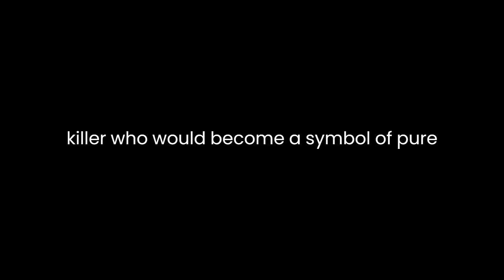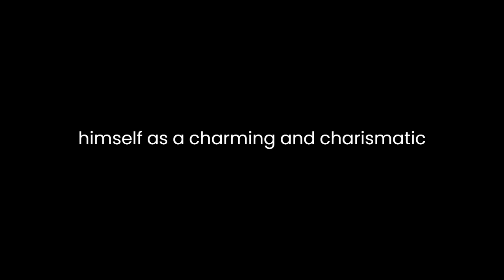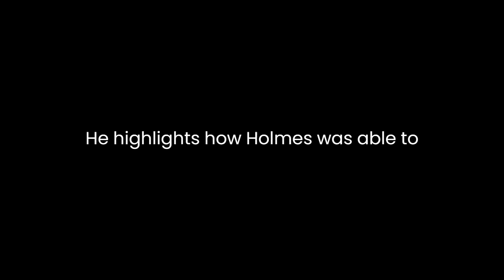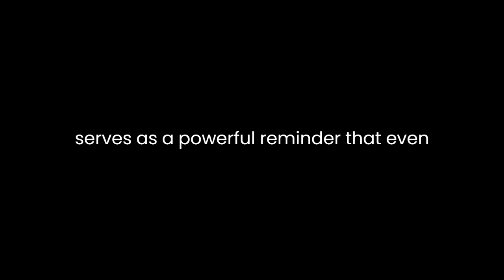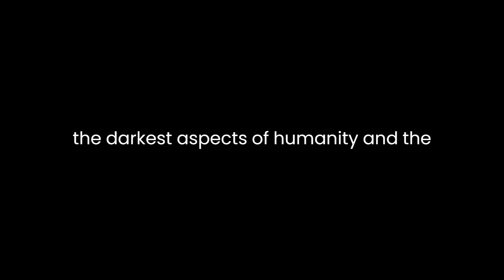"Depraved" By Harold Schechter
"Depraved" by Harold Schechter is a chilling exploration of the dark recesses of the human psyche through the lens of historical true crime. This narrative non-fiction piece delves into the life and crimes of serial killer H.H. Holmes, whose heinous acts during the late 19th century shocked and horrified America. Schechter's meticulous research and engaging storytelling make "Depraved" not only a gripping true crime account but also a commentary on the sinister aspects of human nature and society's response to them.Schechter begins the narrative by immersing the reader in the turbulent times of the late 1800s, setting the stage for the emergence of a serial killer who would become a symbol of pure evil. This contextualization is crucial as it allows readers to understand the social and historical factors that may have contributed to Holmes's development as a murderer. Schechter paints a vivid picture of the rapidly changing American landscape, characterized by urbanization and the promise of progress. This juxtaposition of progress and depravity becomes a recurring theme throughout the book.The author's writing style is both engaging and immersive, drawing readers into the world of H.H. Holmes and the gruesome crimes he committed. Schechter combines historical facts with a narrative flair that keeps the reader hooked from start to finish. He skillfully reconstructs the scenes of Holmes's murders, providing gruesome details without sensationalism, thus maintaining a fine balance between gripping storytelling and historical accuracy.One of the central themes of "Depraved" is the duality of human nature. Holmes, on the surface, presents himself as a charming and charismatic figure, adept at luring victims into his web of deception. Schechter portrays Holmes as a classic example of the "Jekyll and Hyde" archetype, a man who could seamlessly switch between his public persona and his depraved, murderous alter ego. This duality raises questions about the masks people wear and the darkness that can lurk beneath even the most charming exteriors.Schechter also explores the role of society in enabling and perpetuating the crimes of individuals like Holmes. He highlights how Holmes was able to exploit the anonymity of the bustling city, preying on vulnerable newcomers who were drawn to Chicago in search of a better life. The lack of social connections and the transient nature of the population made it easier for him to lure victims to their deaths. Additionally, Schechter examines the flaws in the criminal justice system of the time, which allowed Holmes to evade suspicion and capture for so long. This critique of society's complicity in enabling serial killers adds depth to the narrative.The author's portrayal of Holmes's trial and eventual capture is a gripping climax to the story. Schechter masterfully captures the tension in the courtroom, where Holmes's true nature is gradually unveiled, shocking both the jury and the public. This section of the book serves as a powerful reminder that even in the face of the most heinous crimes, justice can prevail. It also highlights the role of investigative journalism in exposing the truth and holding criminals accountable."Depraved" is not just a retelling of gruesome murders; it is a reflection on the enduring fascination with true crime and the morbid curiosity that drives people to delve into the darkest corners of human behavior. Schechter acknowledges this curiosity without judgment, recognizing that the story of H.H. Holmes continues to captivate audiences to this day.In conclusion, Harold Schechter's "Depraved" is a masterful work of narrative non-fiction that skillfully combines historical research with storytelling. It invites readers to confront the unsettling duality of human nature and the societal factors that can enable depravity to flourish. By immersing us in the world of H.H. Holmes, Schechter challenges us to grapple with the darkest aspects of humanity and the enduring allure of true crime.